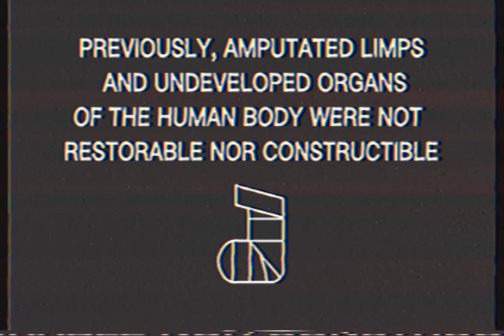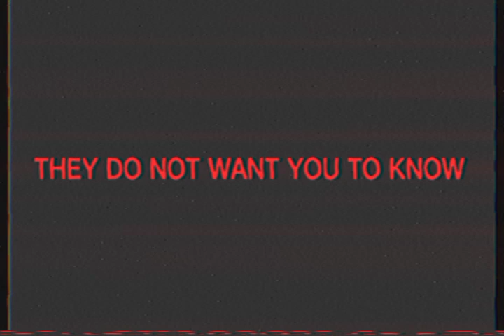Limb Recovery Technology (analog horror)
analog horror is not slideshow.